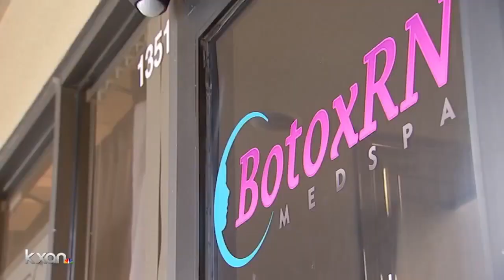Cameras catch woman using saw to break into Botox clinic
Police in suburban Houston are looking for a woman who used a power tool to break into a Botox clinic and steal anti-aging products.